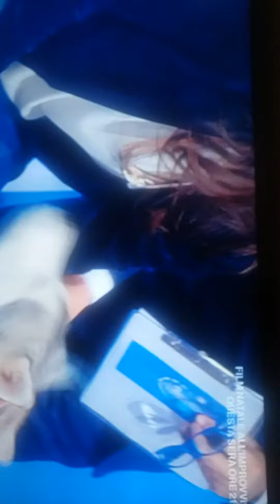Innisfree American Siberian husky handler Marino Soldani de velasco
Handler Marino soldani de Velasco a unomattina american siberian husky innisfree(open up the video for a full screen wiev)